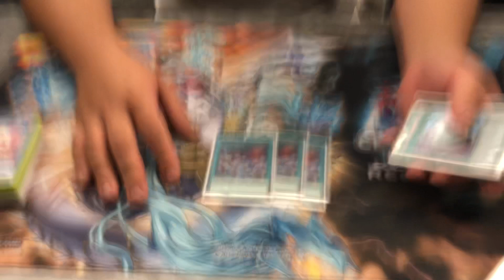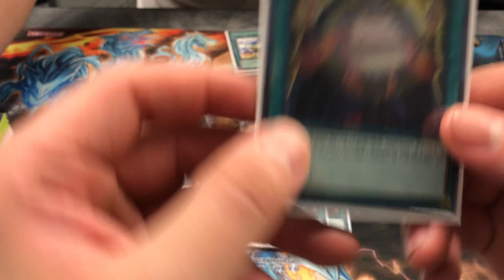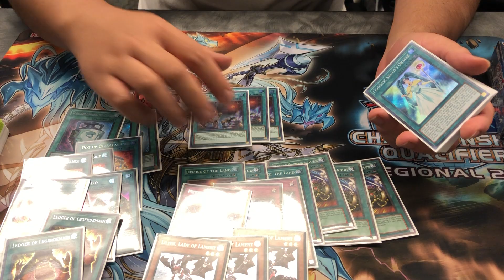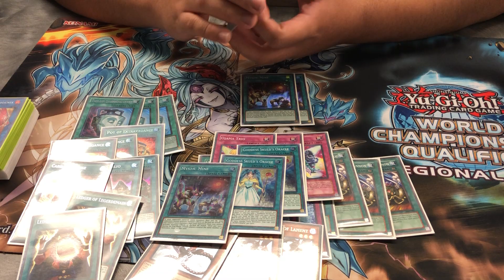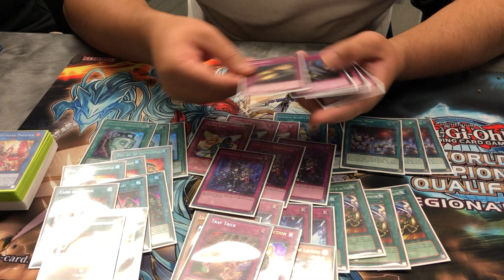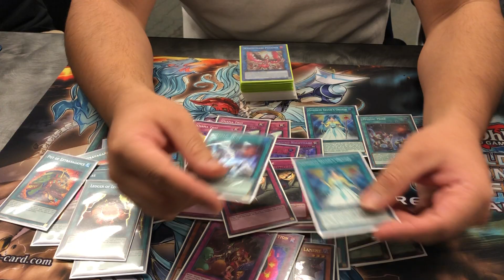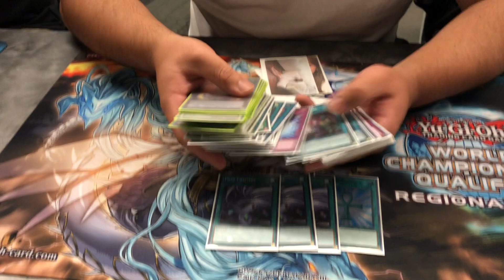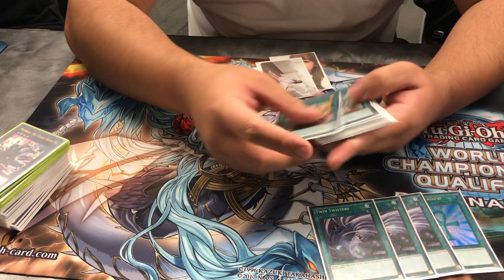Yu-Gi-Oh! 1ST PLACE SAN JOSE REGIONALS - MYSTIC MINE BURN! - SEAN NGUYEN